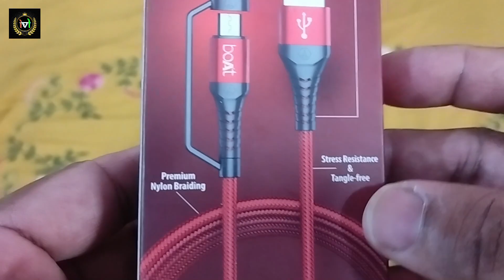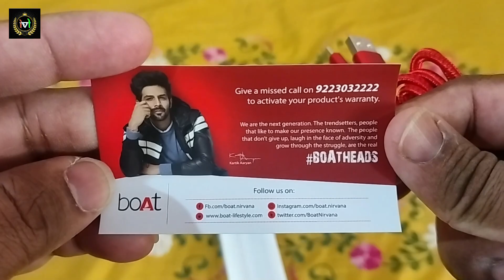boAt Deuce USB Type-C & Micro USB Stress Resistant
boAt Deuce USB 300 2 in 1 Type-C & Micro USB Stress Resistant